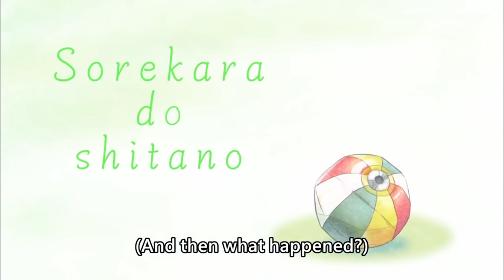[ENG SUB/Hololive] FUWAMOCO's most traumatic scream ever recorded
Source : 【PARANORMAL CLEANUP COLLAB】good-bye ghost crumbs 🐾 holoAdvent s

Credits :
BGM